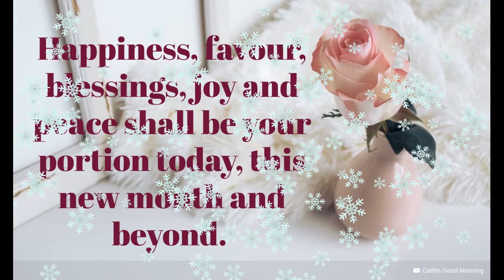Goodmorning December Good Morning message l WhatsApp status video, Facebook Video, Instagram l#